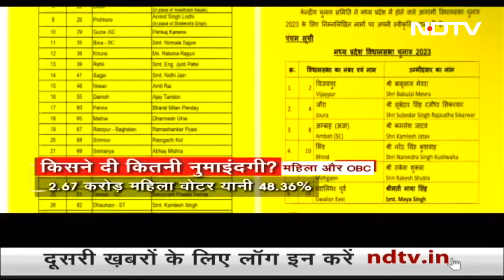Mahua Moitra Case में Darshan Hiranandani अपने हलफनामे पर कायम | Desh Pradesh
दर्शन हीरानंदानी (Darshan Hiranandani) ने एक इंटरव्यू में कहा कि महुआ मोइत्रा (Mahua Moitra) मामले में उन्होंने किसी भी दबाव में हलफनामा नहीं दिया. मध्य प्रदेश चुनाव के लिए कांग्रेस ने 229 और बीजेपी 228 उम्मीदवारों के नाम का ऐलान कर दिया है. जिसके बाद चुनाव में महिलाओं की नुमांइदगी का सवाल फिर खड़ा हो गया. दिल्ली में प्रदूषण की समस्या को देखते हुए एक बैठक हुई, लेकिन इसमें कई अहम अधिकारी नहीं पहुंचे.